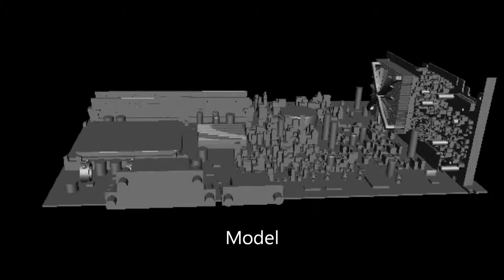Demo Reel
A demo reel of the final Motherboard Model from the project
'Journey inside a Computer